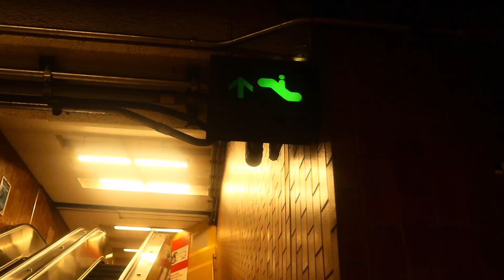Wicked Game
|| early autum subway film ||

Song: Wiked Game by Chris Issas